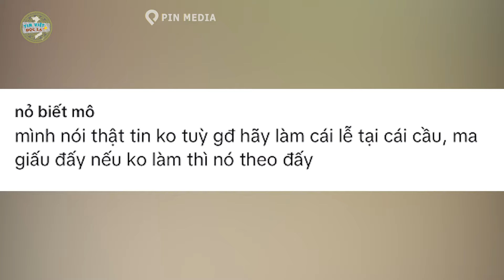Bé trai MẤT TÍCH, cả xóm TÁ HỎA đi tìm thì phát hiện em BỊ MA GIẤU dưới CỐNG NƯỚC | Tin Việt Độc Lạ